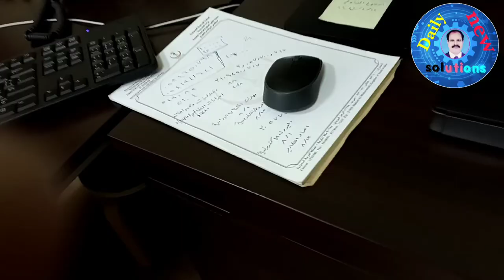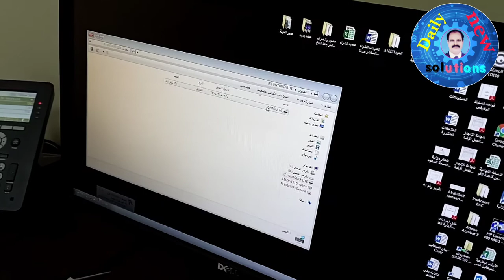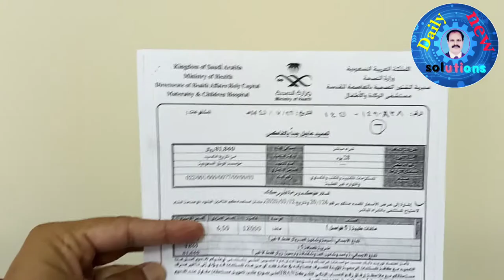Canon Scanner image FORMULA P - 215II | Daily new solutions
Hello friends, umeed ha ap sb khariat se hon
gy
Canon Scanner image FORMULA P - 215II
Technical video
technical video
Technology
future technology
new technology